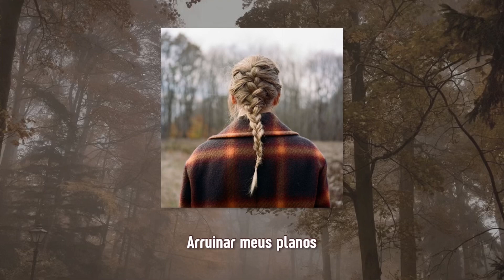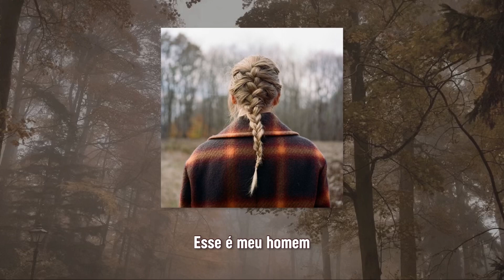Taylor Swift - willow (Legendado/Tradução)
“Willow” é o single principal de Evermore, o segundo álbum surpresa de Taylor em 2020 e seu 9° álbum no geral. Ela lançou o clipe da música à meia-noite em 11 de dezembro de 2020, junto com o álbum.

Durante uma entrevista para a Apple Music Awards 2020, Taylor revelou que escolheu propositadamente “willow” como a faixa inicial de Evermore porque achava que a música, escrita por Aaron Dessner, parecia “bruxesca” e “mágica” e tinha uma ótima vibe para definir o álbum.

Taylor insinuou o título dessa música duas vezes durante a era Folklore: a primeira vez sendo uma foto emoldurada de um salgueiro em uma postagem no Instagram e a segunda sendo uma referência sutil incluída em um tweet agradecendo à Rolling Stone por classificar Folklore como o melhor álbum de 2020.